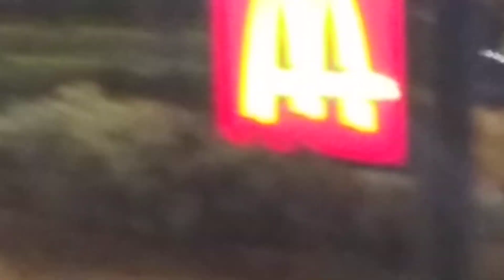Audit Dallas Texas Dart